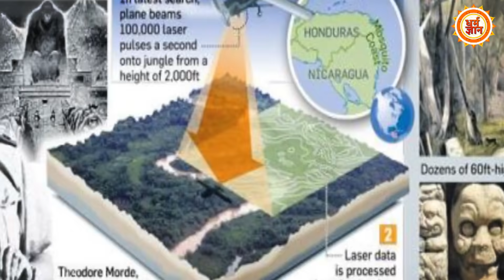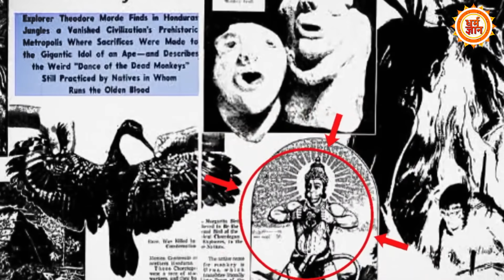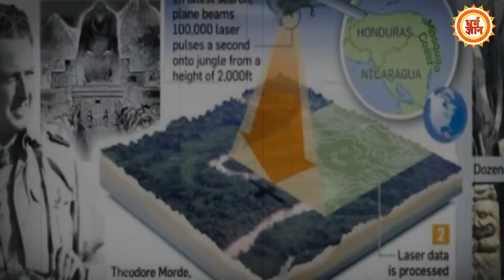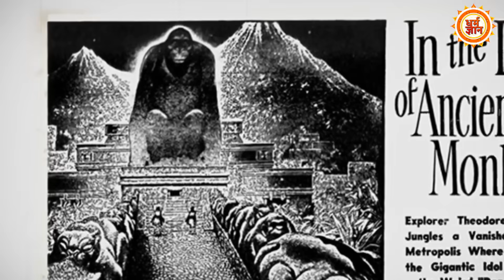1940 में अमेरिकियों के घर में मिला Hanuman जी का खोया शहर !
भारत से सात समंदर दूर अमेरिका एक ऐसा शहर, जहां तमाम अमेरिकी बजरंगबली की अराधना किया करते थे...और आज उसे कहा जाता है ... The Last City Of Monkey God…देखिये धर्म ज्ञान पर।